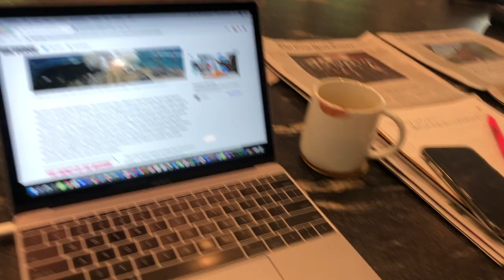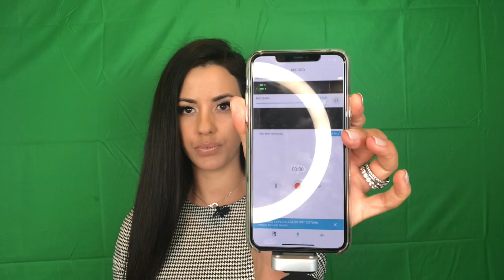The Race to Make Space History - Creating Content at Home..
The race to Mars continues. China, the US and United Arab Emirates all plan to launch Mars missions this summer but weather conditions have delayed the UAS’s launch.  That's not stopping the Emirati government from making history.